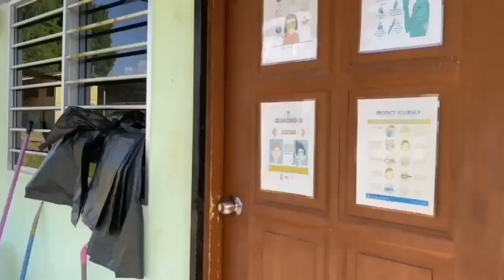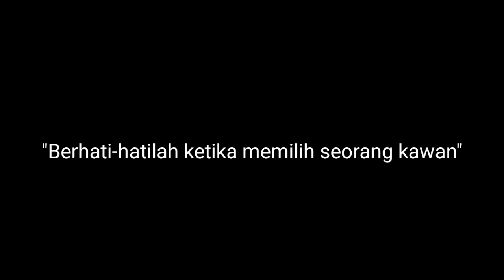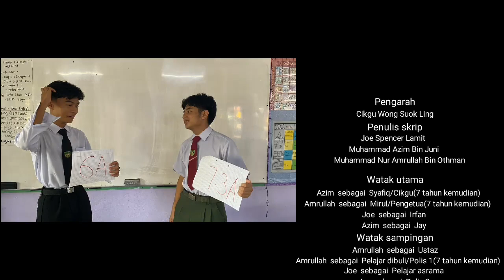VKK2023 (SM) SEKOLAH MENENGAH KEBANGSAAN KALAKA, ROBAN TEAM J A A